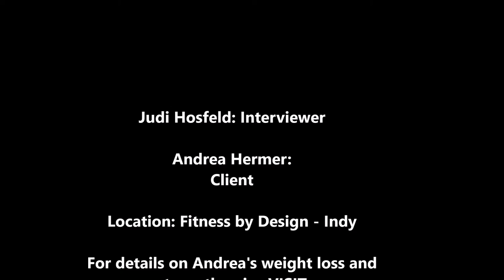Andrea Segment 1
An 8 year FBD client talks about the training years at FBD.